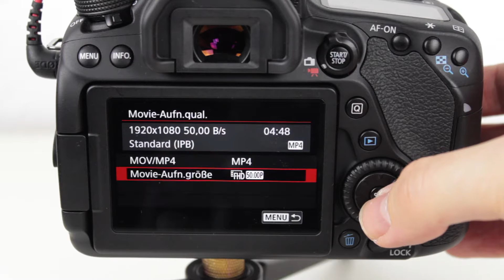Wackelfreie Videos | besser filmen ohne teures Equipment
Ein wackelfreies Video ohne teures Equipment. Das ist für Filmemacher, Youtuber oder Vloger ohne weiteres möglich, wenn man einige grundlegende Dinge beherzigt. In diesem Video spreche ich über eine Reihe von Techniken die alle zu wackelfreiem Video-Content führen. Ich gebe euch wichtige Tipps und verrate euch meine Tricks für nonshaky footage. Bei der Zubereitung von Cocktails ist das shaken ein wichtiger Bestandteil. Beim filmen versucht man dies aber auf jeden Fall zu vermeiden. Ein erster Schritt in die richtige Richtung ist die Wahl des Kamera Objektivs. Ein Weitwinkelobjektiv ist hier sehr zu empfehlen, da durch einen höheren Zoomfaktor auch kleinere Bewegungen ein viel größeres Potenzial bieten Verwackler zu produzieren. Ich benutze das Canon 10-18 mm Weitwinkelobjektiv. Neben dem eingebauten Bildstabilisator und dem flüsterleisen Autofokus ist eine sehr geringe tonnenförmige Verzerrung der größte Vorteil dieser Linse. Der Bildstabilisator eures Objektivs sollte nach Möglichkeit immer angeschaltet sein um Wackler zu vermeiden. Das Filmen in hohen fps (frames per second – Bilder pro Sekunde) Bereichen ermöglicht das Videomaterial im Schnitt zu verlangsamen und entstandene Wackler zu kaschieren. Mit der Canon 80D filme ich mit 50fps und kann das Videomaterial dann um 50% verlangsamen. Da ein normales Fernsehbild mit 24 fps ausgestrahlt wird, entstehen mit dieser Technik auch keine Ruckler und das Bild bleibt trotz Verlangsamung smooth. Neben der richtigen Technik zum führen einer Kamera mit zwei Händen, nah am Körper, empfehle ich den Kameragurt zu verwenden. An der DSLR befestigt wird er um den Hals gelegt. Die Videokamera wird nun mit zwei Händen straff nach vorne gezogen. So bleibt die Kamera bei Bewegung extrem stabil und Schwenks sind ohne weiteres möglich. Auch ein Stativ mit eingeklappten Beinen verleiht der Kamera mehr Gewicht und Stabilität. Das wackeln bei Kamerafahrten wird auf diese Weise reduziert. Durch das drehen des Stativs um 180% kann die DSLR sehr nah über dem Boden geführt werden um so tolle Bilder aus einer ungewöhnlichen Perspektive zu bekommen. Als letzten Punkt in diesem Video stelle ich euch meinen Bildstabilisator vor. Der Zhiyun Crane ist ein 3 Achsen Bildstabilisator. Der Gimbal (Stabilizer) für DSLRs bis 1200g ist zwar nicht besonders günstig, liefert aber außergewöhnlich wackelfreie Videos.

Wer auf Cocktails steht, darf sich über ein Cocktailrezept am Anfang des Videos freuen.
Der long Island iced Tea ist einer meiner Lieblings Cocktails.

Hier nochmal die Zutaten:

2cl Tripple Sec
2cl Wodka
2cl Gin
2cl weißer Rum
2cl Tequila
2cl Zuckersirup oder Maracujasirup
2c Zitronen- oder Limettensaft
mit Cola aufgießen

Mein Name ist Bernd Martin. Ich bin Mediengestalter für Digital- und Printmedien. Ich lebe und arbeite in Kempten (Allgäu). Meine Videos im Vlog Style, vermitteln Tipps und Tricks zu Design und Gestaltung sowie zu Fotografie und Videografie.

Mein Gear für dieses Video:

Kamera:
Canon 80D

Objektiv:
Canon EF-S 10-18mm

Stabilizer:
Zhiyun Crane

Stativ:
Hama Leichtes Dreibeinstativ Star 61
Cullmann ALPHA 9000 Videostativ

Mikrofon:
Rode VidMic Go
DeadCat GO Mikrofon Adapter
(Windschutz für mein Mikro)

Audiorekorder:
Zoom H2N Handy Recorder
Zoom APH-2n Zubehörpaket

Die oben angegebenen Links in der Videobeschreibung sind Afilliate-Links. Wenn ihr über die Links etwas kauft, bekomme ich eine kleine Provision, für euch entstehen dadurch keine Nachteile. Auf diese Weise unterstützt ihr mich dabei weiterhin hochwertige Videos für euch zu produzieren.

Wir sind Teilnehmer beim Partnerprogramm der Amazon EU S.à r.l. Dieses Partnerprogramm wurde von Amazon ins Leben gerufen, um Werbeanzeigen und Links zu amazon.de auf externen Internetseiten platzieren zu können. Die Inhaber der Internetseiten verdienen durch Werbekostenerstattungen mit. Amazon setzt Cookies ein, um die Herkunft der Bestellungen ausfindig machen zu können. Amazon kann also erkennen, dass Sie den Partnerlink unserer Internetseite angeklickt haben. Weitere Informationen zur Nutzung der Daten durch Amazon erhalten Sie

Muster-Datenschutzerklärung von der Flegl Rechtsanwälte GmbH